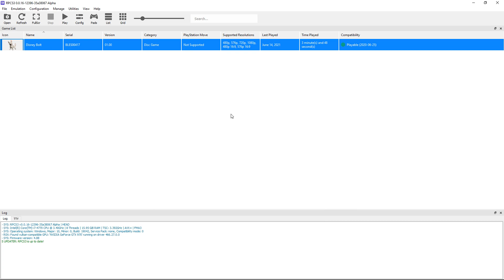Bolt (Vulkan) | RPCS3 Emulator 0.0.16-12396 | Sony PS3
Bolt running on a Windows PC via the RPCS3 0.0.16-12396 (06/14/2021) PS3 emulator.  Download the emulator from our site: